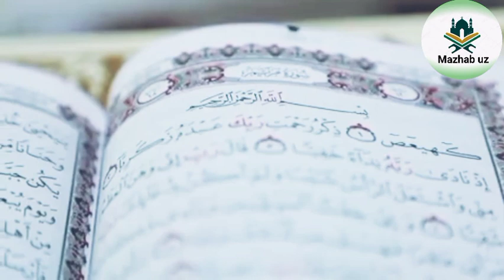IMOM ASHARIY VA IMOM MOTURIDIY AHLI SUNNA AQIDA MAZHABI IMOMI